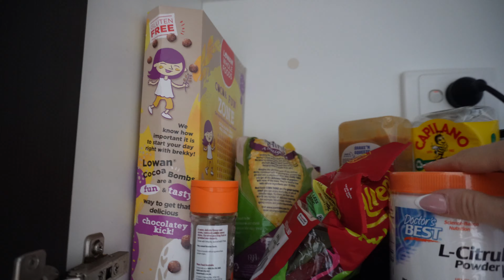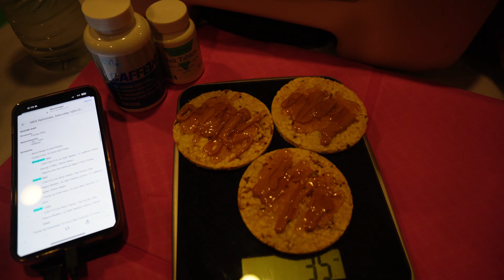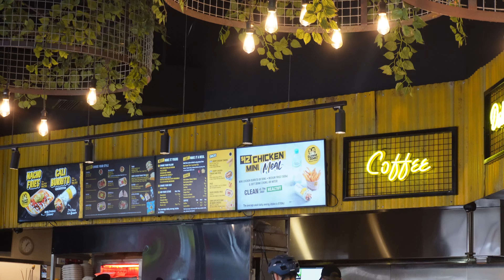PRO DEBUT VLOG - NBA Nationals in Brisbane.. I WON!?!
NBA UNDISPUTED PRO CHAMPION 🥺🥇🏆

Taking you guys along for the ride one last time this season for my trip to Brisbane for me final show of the season and my PRO debut with Natural Bodybuilding Australia and all of the post show celebrations!!!

Thank you SO much for all of your support throughout my comp season this year. It truly means the world to me.

Coach - michaeltrimbolifit
Gym - nrg_gymessendon
Posing Coach - donnaatkins_theposingcoach
Activewear - keepthatpump (AMY10)
Supps - nutritioncapital.vic (AMY10)